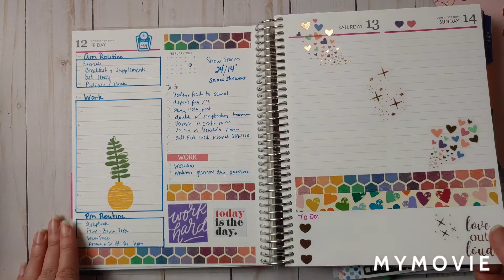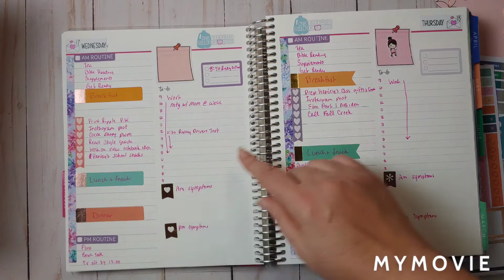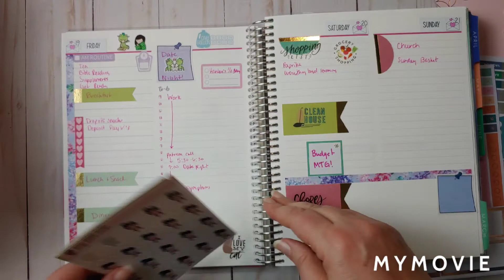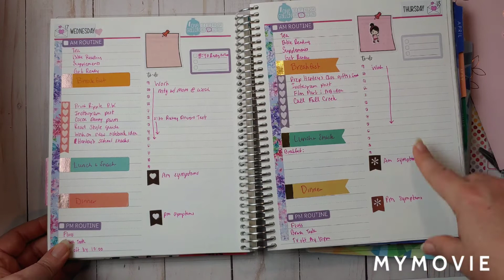Weekly Erin Condren Daily Duo PWM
Join me with my little over view of my latest plan with me. Trying to find a way to have shorter videos so just showed you all what I did for this week.  Let me know if you have any layouts you would like me to try?

Planner Kate stickers  IG @planner.kate

Erin Condren stickers
New to Erin Condren? Use my link below to get $10.00 off your first order

Dragon and girl exercise stickers:
Tiny Little Tulip